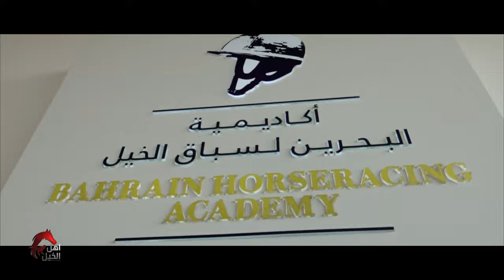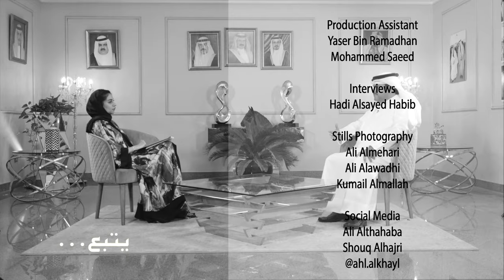حلقة ختام الموسم | الجزء الرابع | End of season episode | part 4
Ahl AlKhayl W.L.L أهل الخيل ذ.م.م
ANALYTICS
EDIT VIDEO
ANALYTICS
EDIT VIDEO

Assistant Content Writers:
Ali Abdulla
Sarah Baqer

Coordinator:
Sarah Baqer

Sound Recordist:
Ahmed Soltane

Editor:
Mohamed Almubarak
Mohamed Ali

Mohamad Algallaf
Mohammed Ateeq
Hemdan
Salah Mohamad
Mohammed Sherif
Shejoy
Shameer Khan

Camera Assistants:
Shameer Meeran
Abdulkalam Babu

Graphics:
Mark Garcia
Salah Mohamad

Production Managers:
Fadi Tanous
Abdelwahab Kaseb

Production Assistant:
Yaser Bin Ramadhan
Omar Massoud

Stills Photography:
Ali Alawadhi
Ali Mehri

Stylist
Nada Alawi

Producers:
Saleh Nass

House Me
KAR Group
GWC

Special Thanks
HydroSpa
Annada Store
Music in this video
Listen ad-free with YouTube Premium
Song
Epic Dramatic Opener
Artist
gold_point
HAAWK for a 3rd Party (on behalf of gold_point); HAAWK Publishing